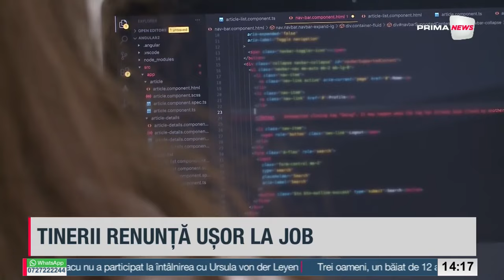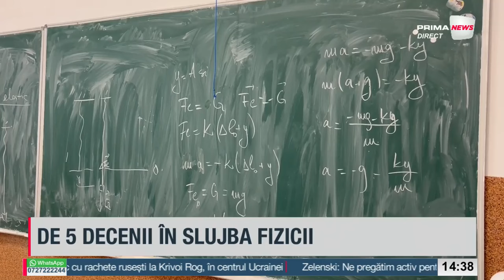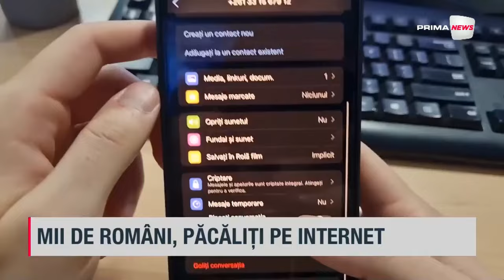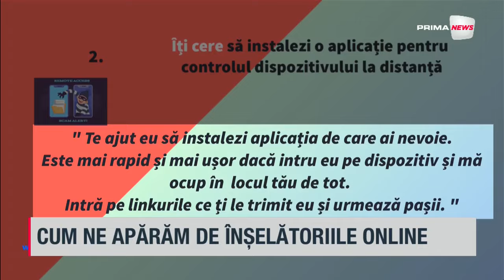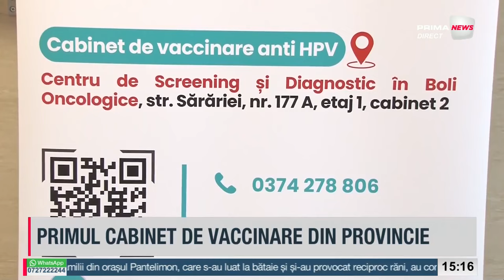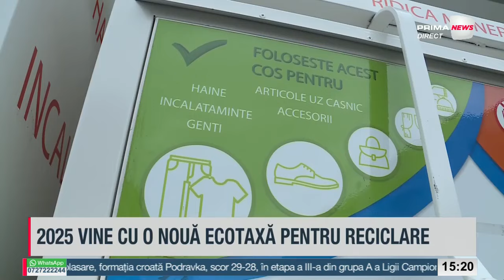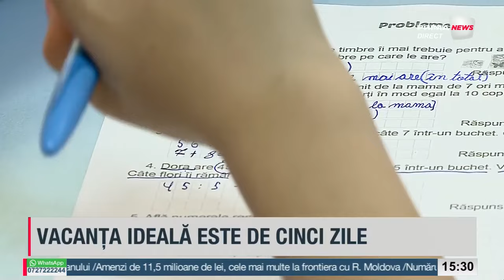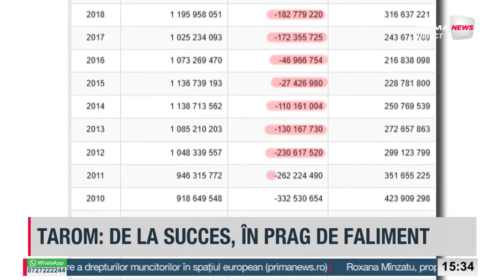Bine înțeles cu Ioana Enache - 22 septembrie